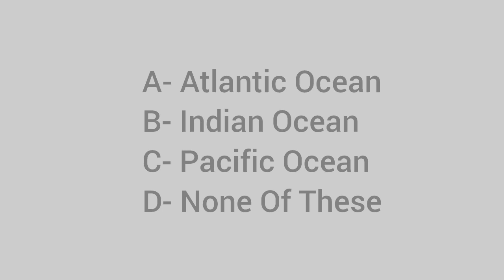Around which ocean can you find the Ring of Fire?